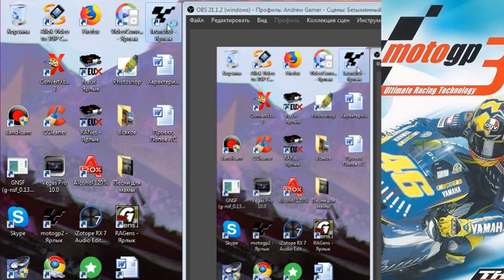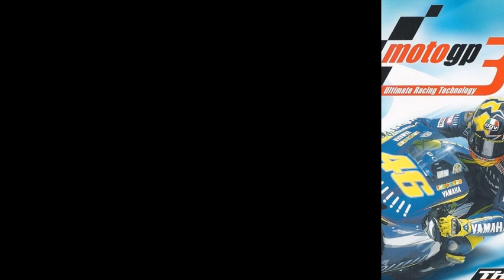MotoGP: URT 3 (PC) - live-stream, part 2 (Extreme 600 / Rookie difficulty)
*no cheats